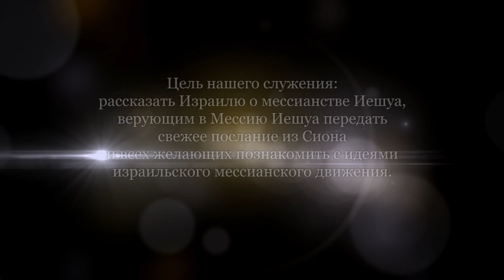Кто же я? (Александр Гольдберг)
Человек - это прежде всего, существо духовное. Это внутренняя способность различать добро и зло, истину и ложь, способность принимать решения и соприкасаться с невидимым миром - миром идей, мыслей, чувств, эмоций, желаний, воспоминаний и т.д. Также соприкасаться с другими духовными существами.